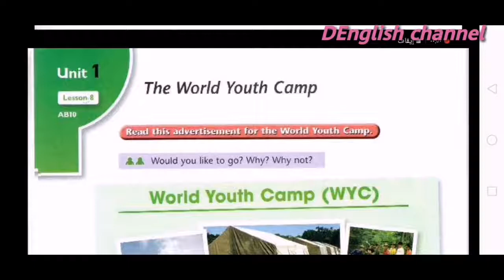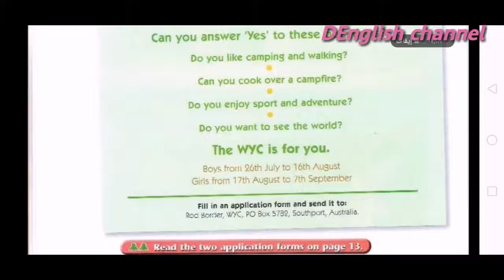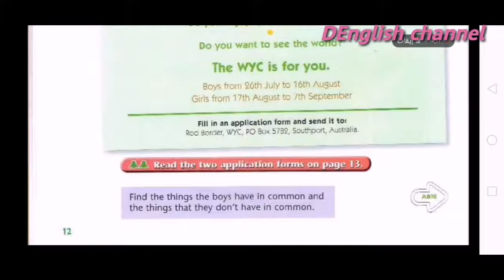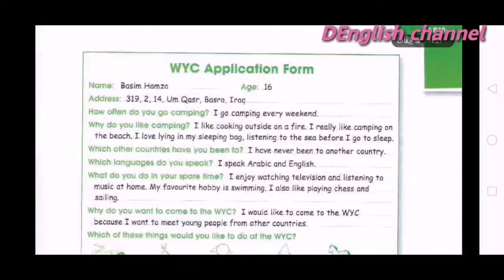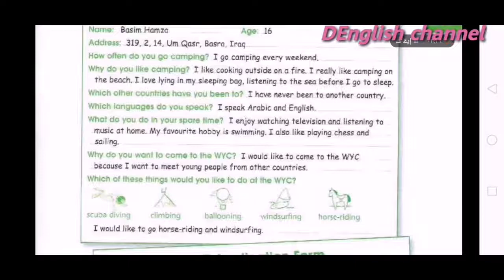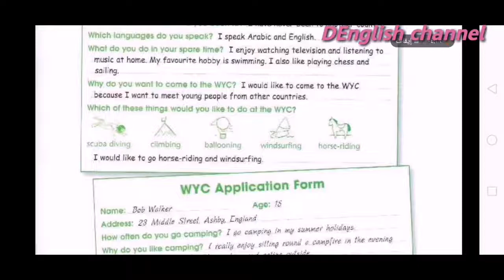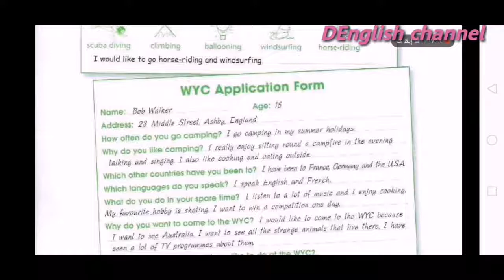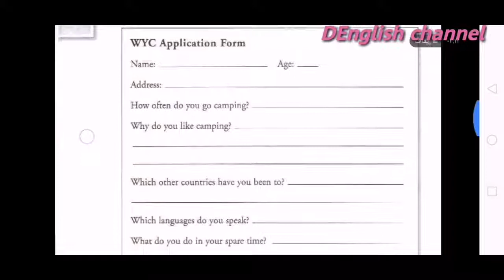انكليزي ثاني متوسط كتاب ص 12, 13 نشاط ص 10 The World Youth Comp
قناة الخطة اليومية على التلكرام لجميع المراحل الدراسية